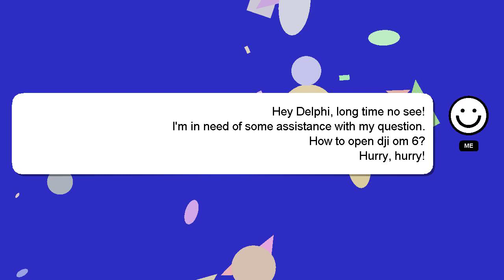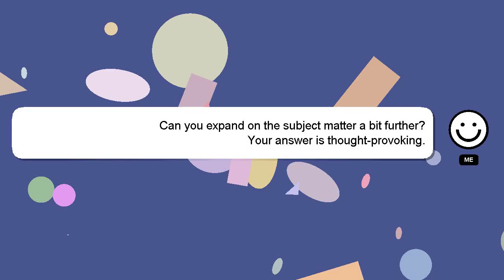How to open dji om 6?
Here's a short introduction about myself, Hi there, I go by the name of Delphi. I can assist you in answering your queries. - How to open dji om 6?

Providing an answer will be acknowledged and appreciated with a 'heart' from me.

*2 What we are experimenting :*